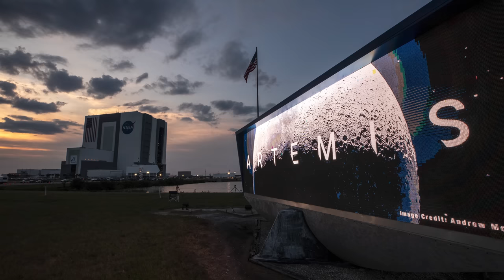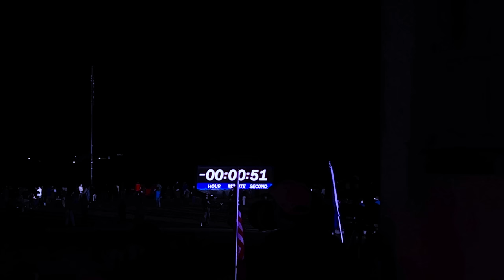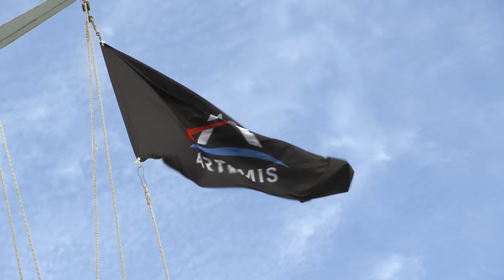Artemis I Path to the Pad: Launch and Recovery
On Nov. 16, 2022, NASA made history with the launch of our Space Launch System (SLS)  rocket and Orion spacecraft – our newest transportation system that will return humans to the Moon. Relive the powerful moment SLS rumbled away from Earth, beginning Orion’s three-week test flight around the Moon, and watch as we document Orion’s splashdown in the Pacific Ocean, closing the first chapter in America’s next deep space exploration story.

Writer: Danielle Sempsrott
Editor: Francisco Martin
Producers: John Sackman, Michael Justice & Madison Tuttle
Credit: NASA